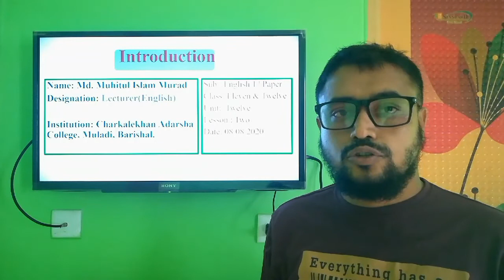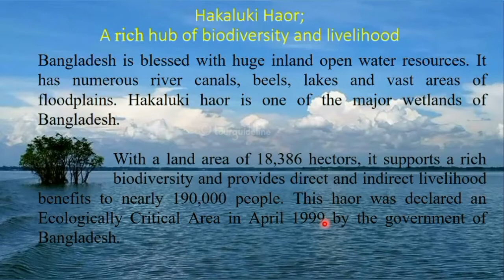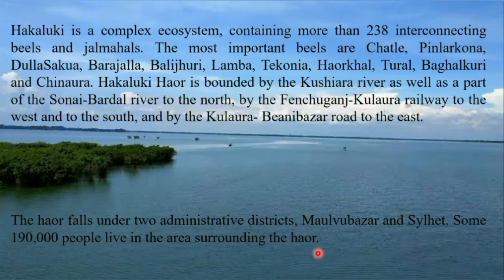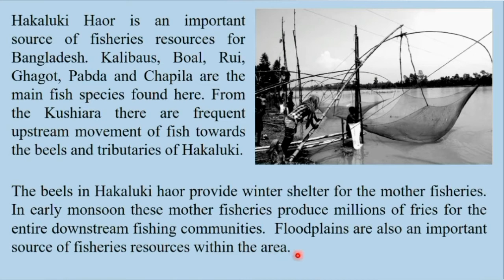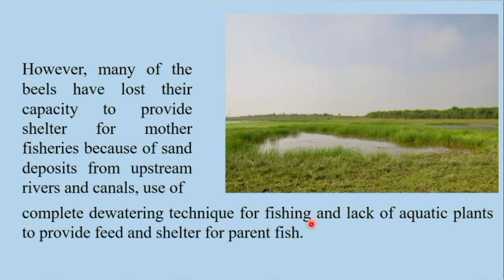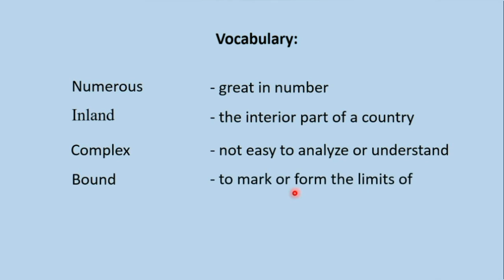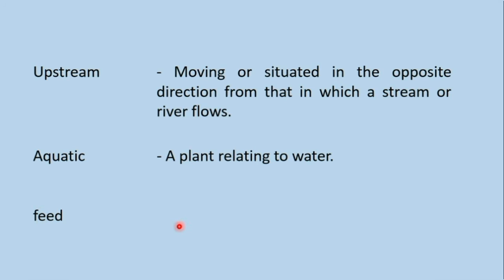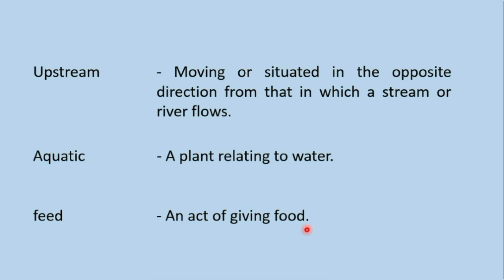Hakaluki Haor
For Class XI-XII; Unit-12, Lesson-2